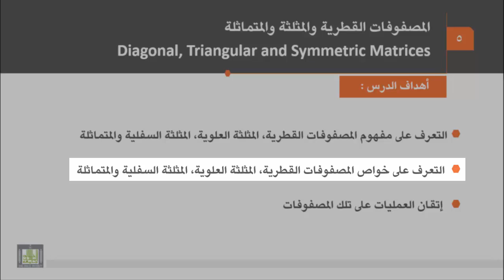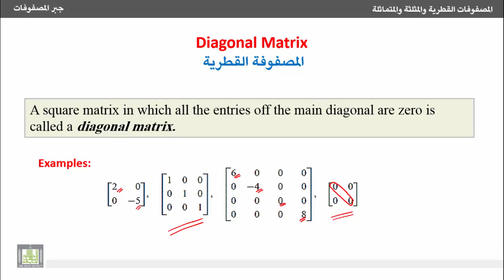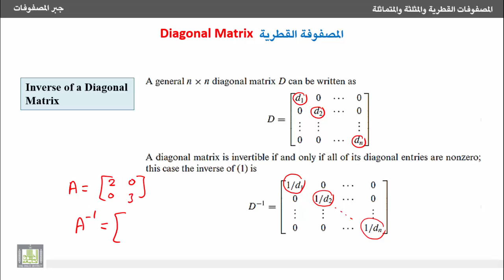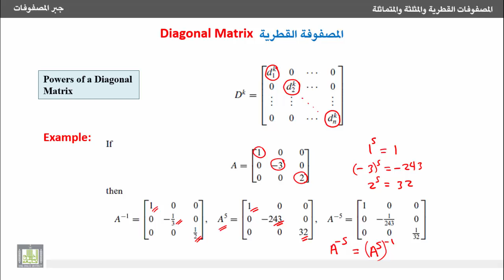جبر المصفوفات - المصفوفة القطرية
5- المصفوفات القطرية والمثلثة والمتماثلة
Diagonal, Triangular and Symmetric Matrices
 1-  المصفوفة القطرية.
1- Diagonal matrix.
1- التعرف على أهداف الدرس.
2- التعرف مفهوم المصفوفة القطرية وبعض خصائصها.
3- التعرف على إيجاد معكوس المصفوفة القطرية ورفعها لأس.
4- أمثلة محلولة على تلك العمليات.
1. Intended learning outcomes of lesson five " Diagonal, Triangular and Symmetric Matrices ".
2. Diagonal matrix and some of its properties.
3. Inverse and power of a diagonal matrix.
4. Examples on these operations.